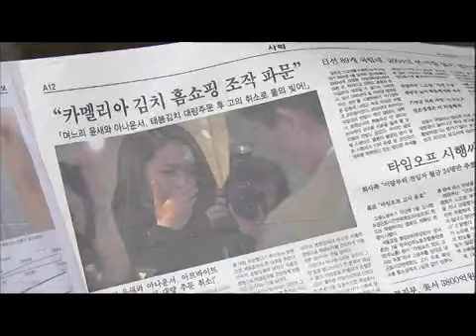웃어라 동해야 - Smile Again 20110407 #001